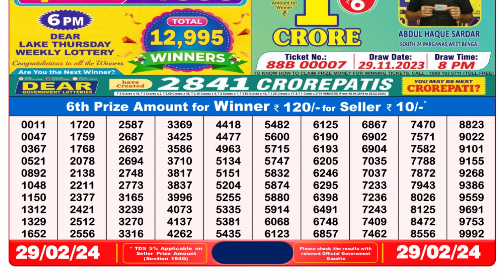Dear Lottery Sambad 8pm today 29.02.24 Nagaland State Lottery Result